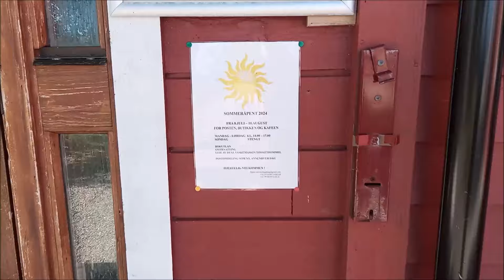Норвегия 2024 серия 7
отпуск